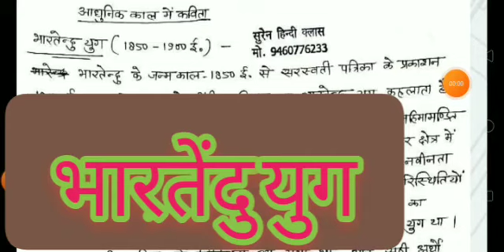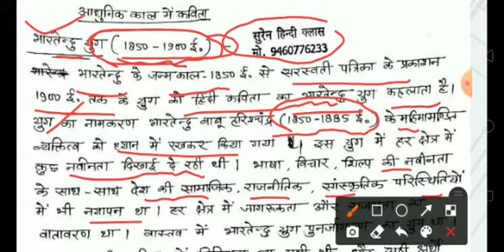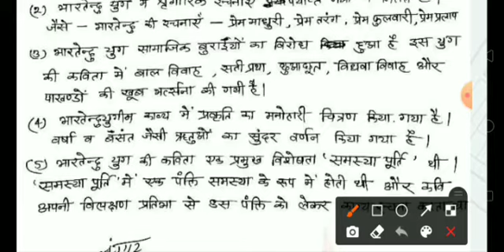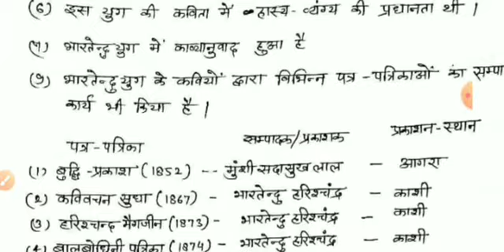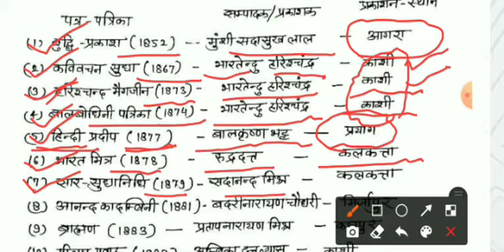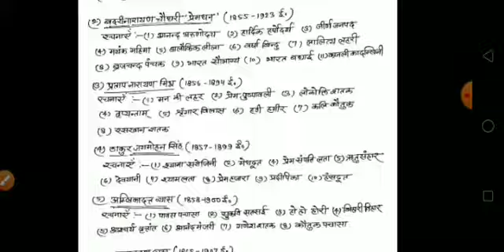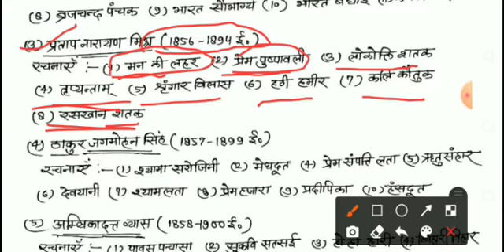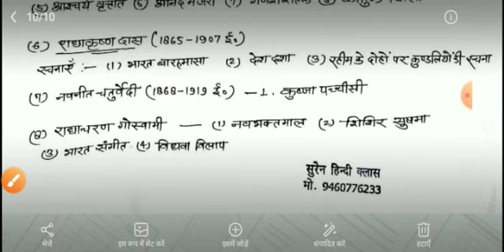भारतेंदु युग और कविता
surendra-sirohewal